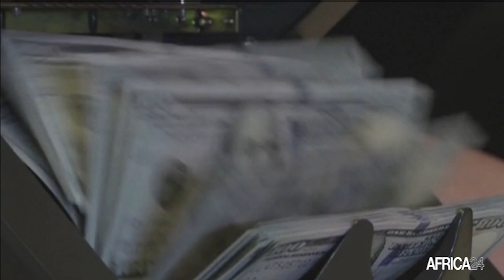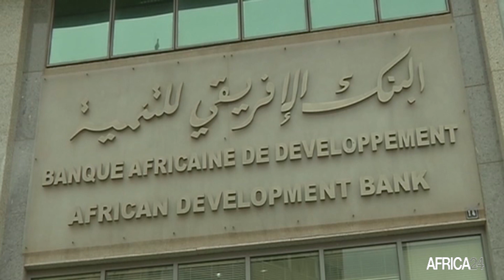Cameroun : 1,5 milliard de dollars pour élargir l'accès aux engrais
Economie : Afin d'éviter un déficit de production alimentaire en Afrique et éviter d'exposer le continent a une crise alimentaire, le Cameroun, l’un des pays choisis par la banque africaine de développement va bénéficier d’une facilité de 1,5 milliards de dollars.  Ces fonds selon la banque africaine de développement permettront au pays de fournir des semences certifiées à 20 millions de petits exploitants agricoles en vue d'élargir l'accès au engrais.